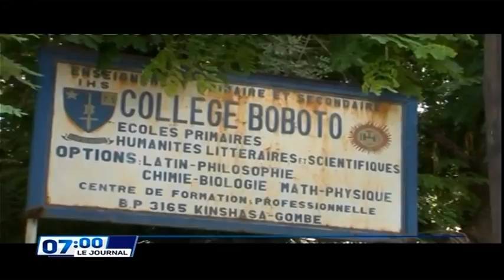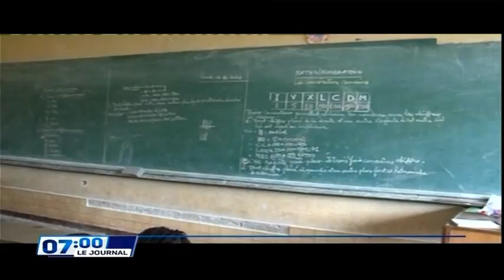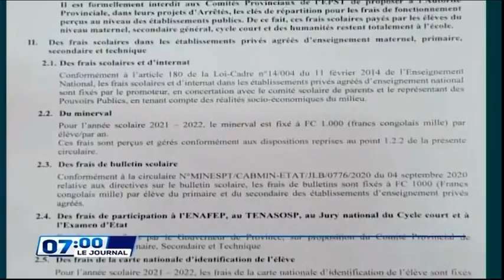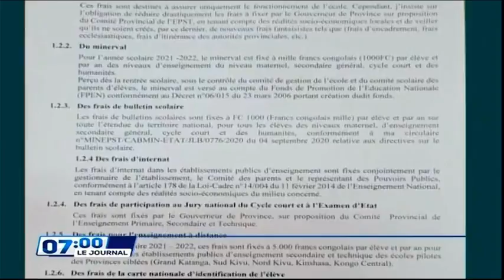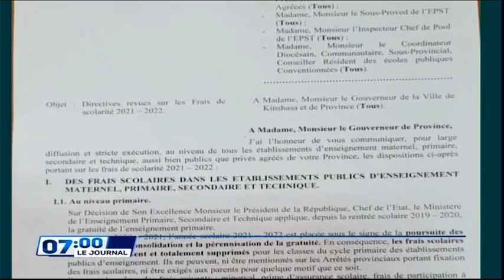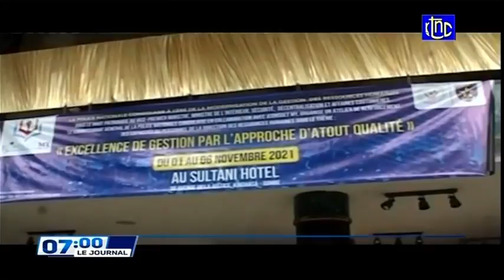🔴RDC : SUIVEZ LE GRAND JOURNAL DE CE MARDI 02.11.2021 RTNC EDITION 07H00